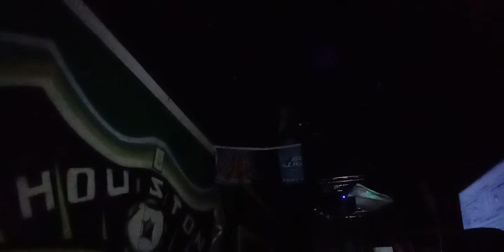Mixing it up at bongss ....i do not own the rights of the music i am mixing